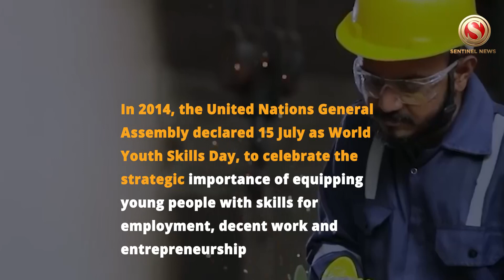World Youth Skills Day 2023 celebrated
In 2014, the United Nations General Assembly declared 15 July as World Youth Skills Day, to celebrate the strategic importance of equipping young people with skills for employment, decent work and entrepreneurship

World Youth Skills Day is the day to observe the skills of the youth and understand the steps that the nation and the world need to take to ensure that their skill sets are highlighted, and they become more skilled with time

The theme for World Youth Skills Day 2023 is Skilling teachers, trainers and youth for a transformative future

It highlights the essential role that teachers, trainers and other educators play in providing skills for youth to transition to the labour market and to actively engage in their communities and societies